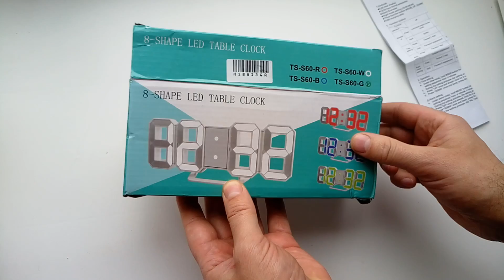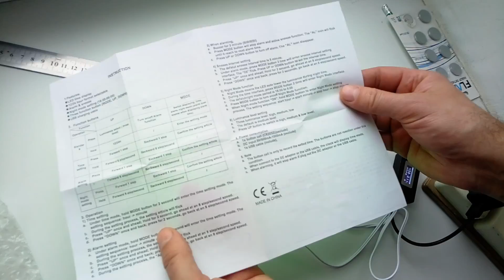Большие LED часы TS-S60-G